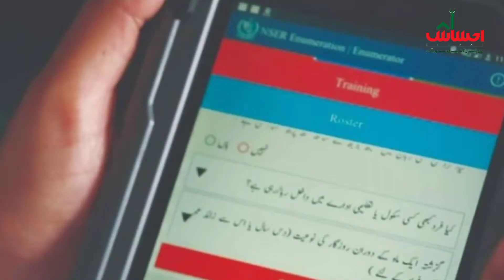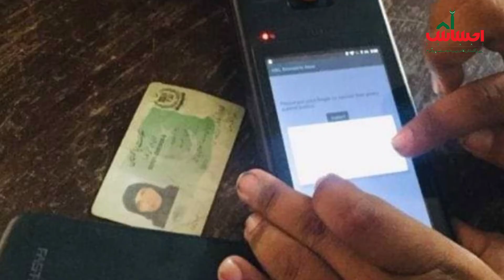Nser|Ehsaas Program new portal|BISP|12000|Ehsaas nadra gov pk|Ehsaas again|Ehsas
40000 Imdad | Ehsaas New Program | Ehsaas Program | Benazir Program |

Ehsaas_Program Ehsaas_Cash_Program_Updates ehsaas emergency cash programI
ehsas program
ehsaas emergency
ehsas nadra gov pk
ehsaas programp
ehsaas app
ehsas ka tarika
12000 ehsaas
12000 ehsaas program
12000 ehsaas emergency cash
how to apply Ehsaas labour program ehsaas labor program online registration how to register Ehsas program online how to apply online ehsaas program online Ahsas registration
How to Register ehsaas program ehasas cash lastest updates ehsas janch padtal ehssa emergency cash program janch padtal msg janch pdtal msg maslah ehsaas emergency cash program